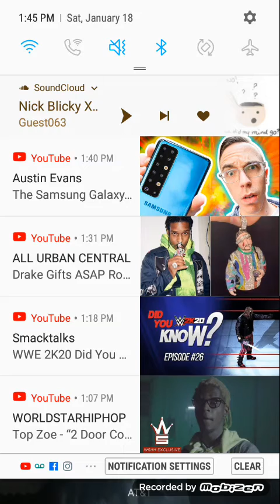The new cover photo Ang swag in January 18 2020